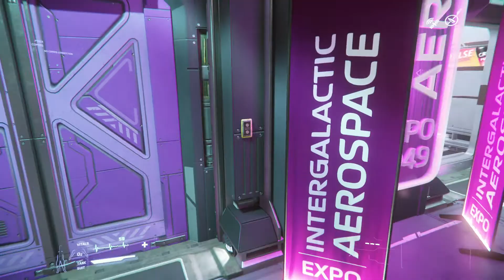Star Citizen - EXPO 2949 - Tag 2 - RSI - PU 3.7.2.3658647